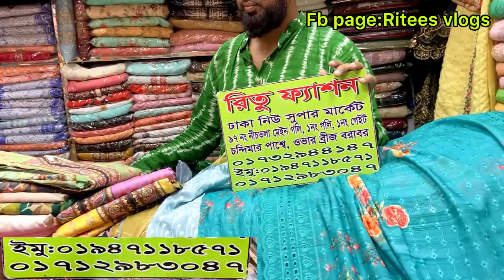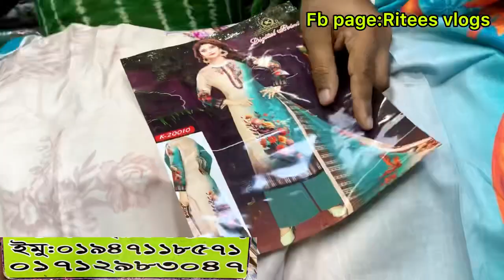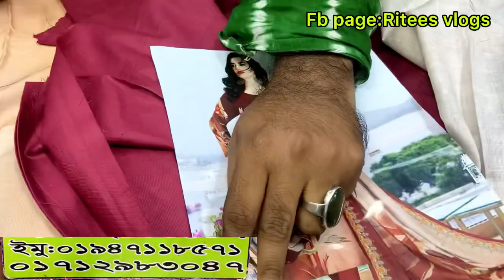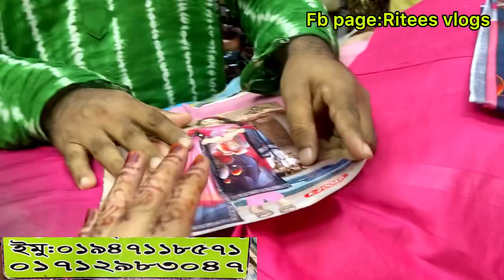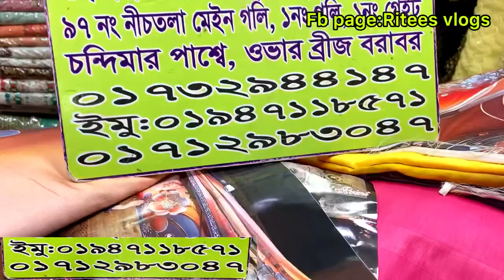মাত্র ৮৫০ টাকায় ৫ হাত নামাজী ওড়নাসহ ইন্দিয়ান ক্যাটালগ থ্রি পিস//indian Digital print cotton 3 pis🔥